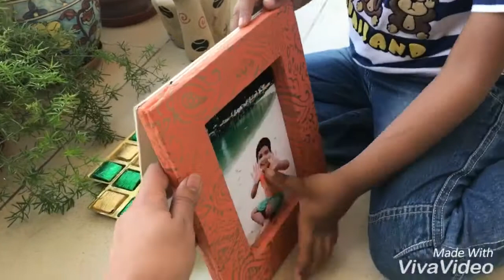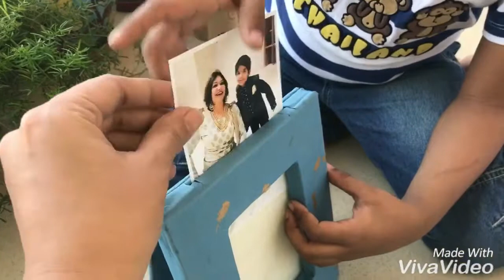Innovative Choclate box by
Choclate Box gets converted into Photo Frame.

To place your orders, please get in touch at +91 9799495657